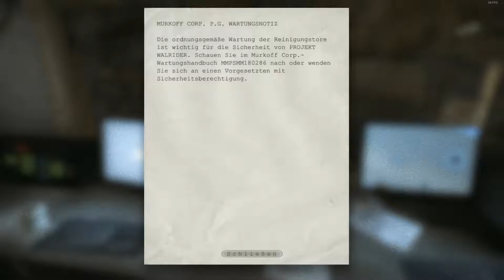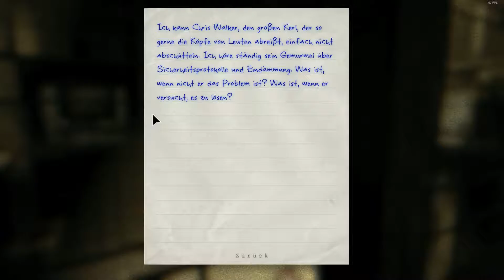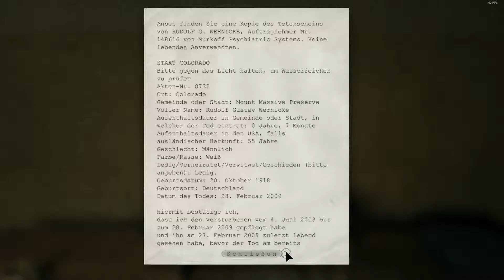Outlast [007 MIT VOICE] "Deutsch" Die 2 schon wieder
SYSTEM:

Asus Z97-A
8GB Curcial Balistix Sport DDR 3 1600 MhZ CL9 Dual Chanal
Nvidia GForce GTX 970 Msi 4G

Outlast ist ein First-Person - Survival - Horror - Videospiel von entwickelt und veröffentlicht Red Barrels . Das Spiel dreht sich um eine freie Journalist , Miles Upshur, der eine Fern zu untersuchen entscheidet psychiatrischen Krankenhaus tief in den Bergen von gelegen Lake County, Colorado . Die Whistleblower DLC - Zentren auf Waylon Park, der Mann, der in erster Linie Miles dort geführt.

Outlast wurde für Microsoft Windows am 4. September veröffentlicht 2013, und für PlayStation 4 am 4. Februar 2014 Outlast erhielt allgemein positive Bewertungen von Kritikern, und es wurde für seine Horror - Elemente und Gameplay gelobt. Linux und OS X - Versionen wurden später am 31. März veröffentlicht, 2015.

Outlast ist eine Geschichte getriebene in erzählte Überleben Kampagne -Erzählung und in einem verfallenen gesetzt psychiatrischen Krankenhaus überrannt von mörderischen Patienten. [2] Die Präsentation der ähnlich ist , Found Footage - Genre in Horrorfilmen populär. [3] Der Protagonist , Reporter Meilen Upshur, ist nicht in der Lage zu bekämpfen, mit Ausnahme von scripted Sequenzen mit denen er Feinde aus dem Weg zu schieben. Ohne traditionellen Waffen, müssen die Spieler sich die Einrichtung durchwühlt Umgebung mit navigieren Parkour : über niedrige Hindernisse Voltigieren, Kriechen und Gleiten durch enge Spalten. [4] Darüber hinaus können Miles Begegnungen mit Angreifern überleben , indem sie innen Personal Schließfächer oder unter Betten versteckt; intelligenteren Gegner können suchen auf den Raum für einen zugewiesenen Zeitraum vor bewegt. [5]

Meilen trägt mit ihm nur ein Notebook und einen Camcorder , mit dem er die Schrecken innerhalb der Anstalt zu dokumentieren will. Es hat eine Nachtsicht - Option für den Einsatz in den vielen unbeleuchteten Abschnitte des Asyl. Die Verwendung des IR - Modus verbraucht Batterien, die ausgespült werden muss , und ersetzt als die Handlung fortschreitet. [6] Plot Details entfalten durch die Protagonisten Notizen gemacht als Material durch seine Kamera aufgezeichnet wird, sowie Pappordnern aus der Umgebung ausgespült.